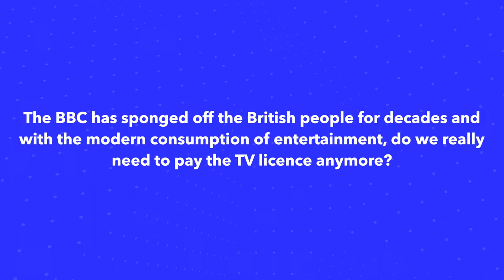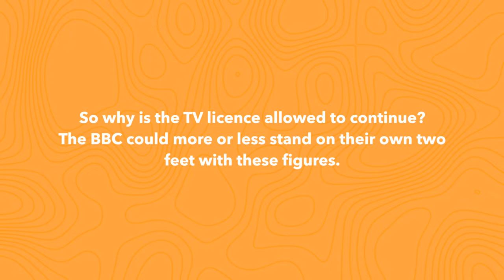Why The TV Licence Should Be Abolished in 2024!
The TV licence, which currently stands at £159 a year is unsustainable due to the plethora of streaming and catch-up services and the rising cost of living. Despite the TV licence charter being re-examined in 2027, will we see the TV licence eventually abolished?

The BBC can stand on its own two feet as it owns many profiting companies under the BBC name, as I explain further in this video.

🎵 Adrift Among Infinite Stars by Scott Buckley on Chosic